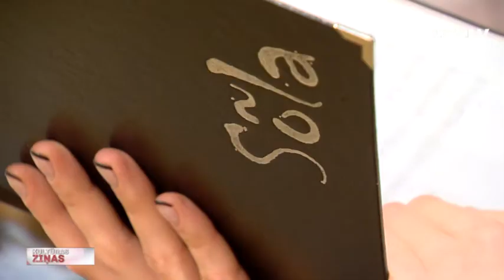Kora “Sola” maģiskais 19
Lai nu ar ko, bet ar mūsu koriem mēs varam lepoties. Vai tie būtu profesionāļi, vai amatieri, tie atzinību gūst gan Latvijā, gan pasaulē. Viens no tiem ir Latvijas Kultūras akadēmijas jauktais koris “Sōla”, kas vakar, 19. decembrī, plkst. 19, adresē, Raiņa bulvārī 19, Latvijas Universitātes Lielajā aulā, svinēja 19. dzimšanas dienu. Ar šo koncertu, kā saka paši koristi, viņi atvadoties no tīņu gadiem un dodas pretī 20. jubilejai. Koncertā, pirmatskaņojumiem pušķotā vainagā, bija iepīts arī Rīgas mūzika skolu apvienotais simfoniskais orķestris. Koncerta iespaidi Maijas Amoliņas sižetā.